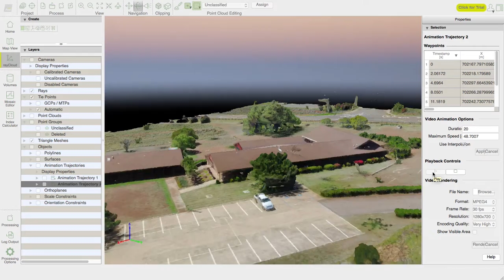Church 3D Model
First attempt at 3D modeling with the drone.  232 images shot at an altitude of 130 feet, as a cross grid pattern over a 490,000 square foot area, then processed in Pix4D mapper.